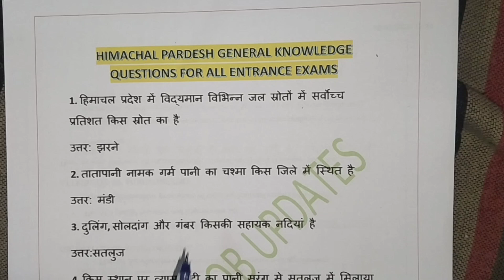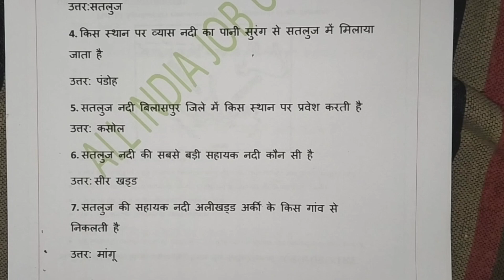HP Gk for All Compatative Exams